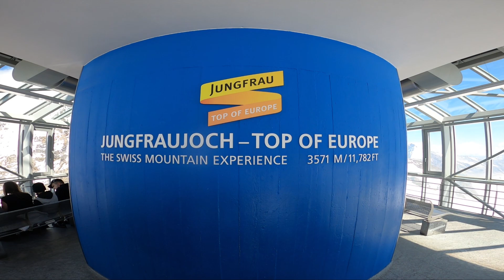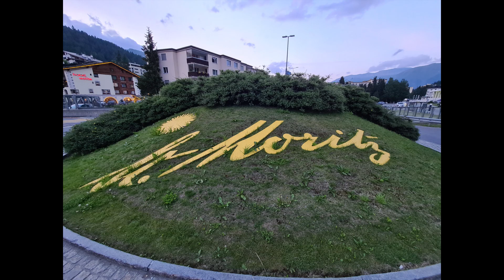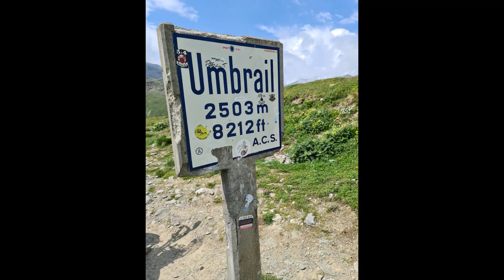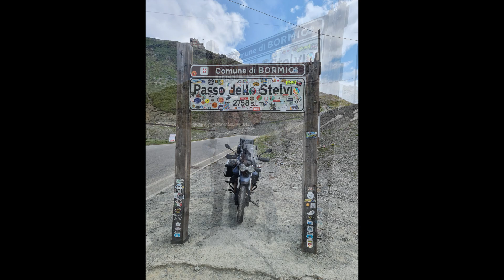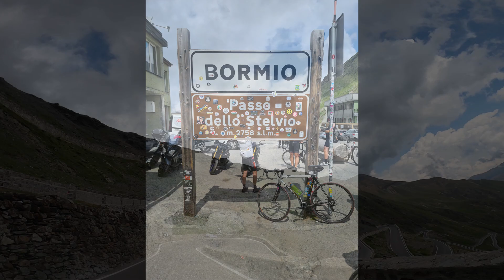Alps 2021, passo Stelvio, Bormio,Timmelsjoch, Furka pass, Sankt Moritz, Jungfraujoch, top of Europe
Motorcycle tour Alps, Greece, Italy, Austria, Germany, Switzerland, Merano, Lindau, Interlanken, Top of Europe, Sankt Moritz, Verona, Moto Guzzi, v85tt, Honda, Goldwing